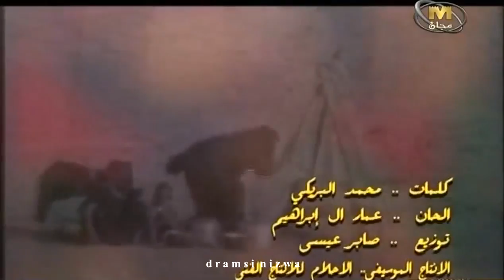نعم الى عُمان بلد الامان أداء شيماء الحمادي